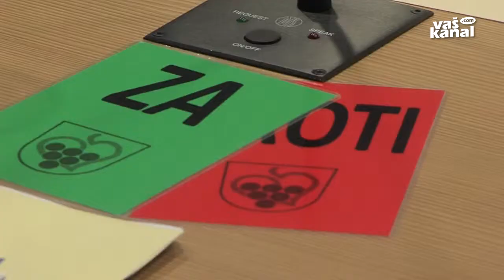Pestra sestava občinskega sveta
SEMIČ - Na ustanovni seji so se včeraj sestali tudi novoizvoljeni svetniki občine Semič. Uspešno delo jim je zaželel tudi Miklavž, ki jih je obiskal med sejo.